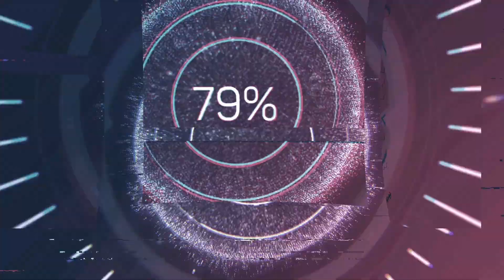Наталия Фриске с Луной и с родителями отдыхает на корпоративе!